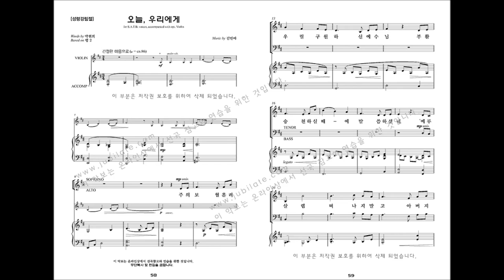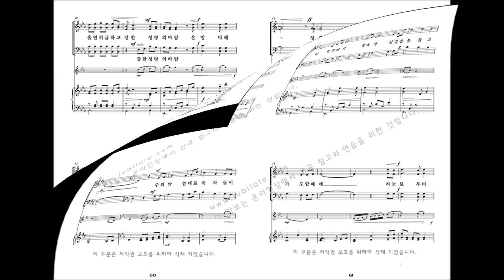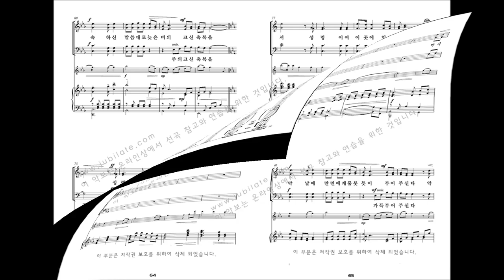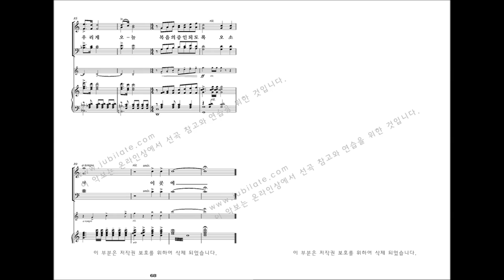[유빌라테 명품성가 33집] 06.김민아 '오늘, 우리에게' [성령 강림절]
이 곡은 성령 강림절에 사용하시면 좋습니다.